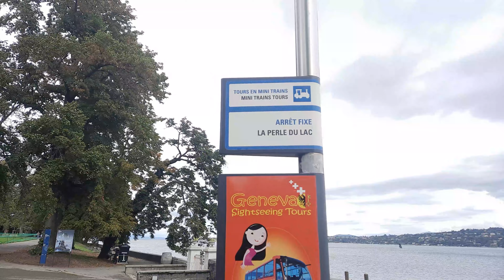Restaurant Le Perle Du Lac | Daily Life near Lake Geneva Switzerland | Explore with Farukh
Enjoy the crisp breeze along the Lake Geneva (Lac Leman).